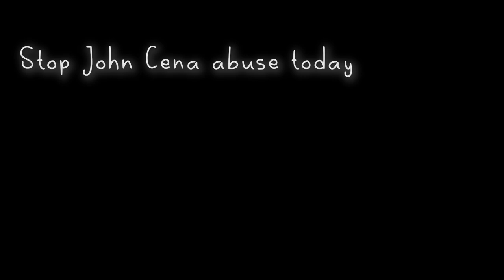JOHN CENAS SEXY HIGH SCHOOL ADVENTURE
Who knew that Cena-Senpai could be so loving?